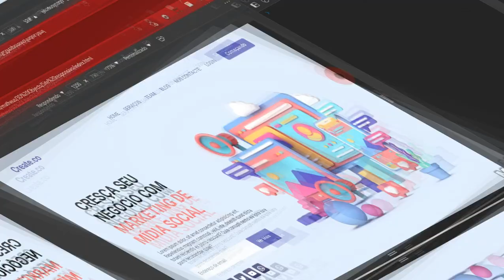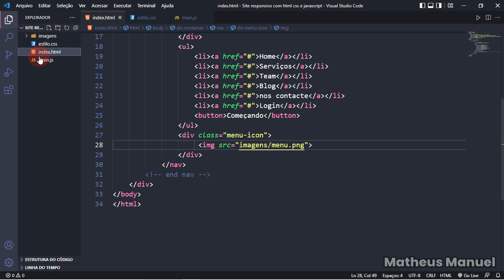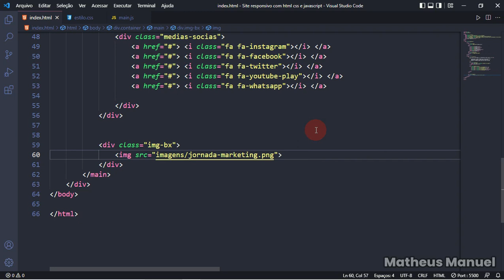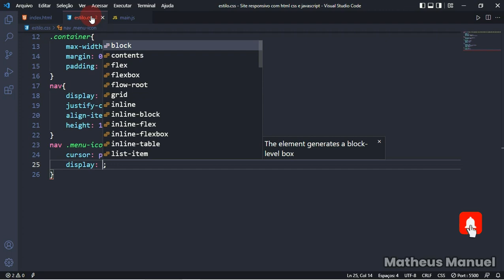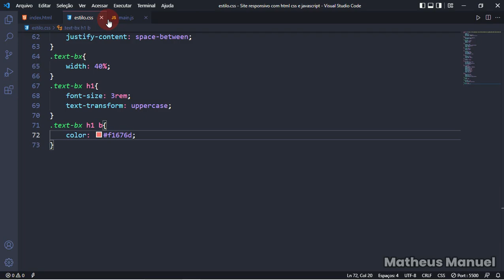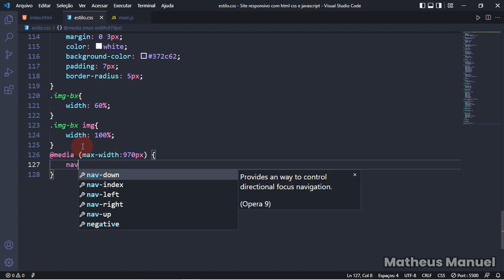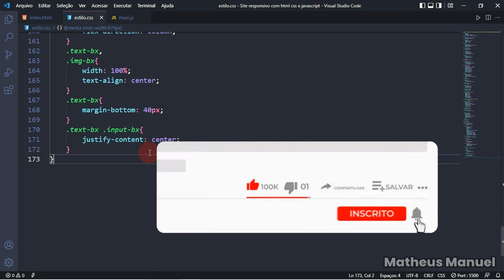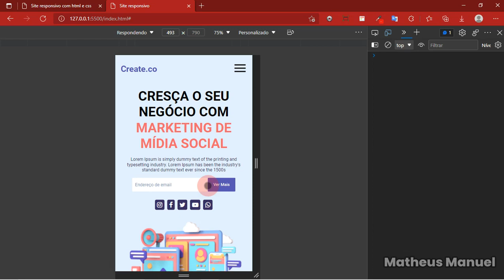✨Como Criar um SITE RESPONSIVO do ZERO | HTML CSS e JAVASCRIPT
Como criar um site responsivo do zero | html e css
nesse vídeo eu vou estar criando um site responsivo com html css e javascript,  como fazer um site responsivo em html e css

Olá pra você! Nessa vídeo aula você vai aprender nós vamos estar criando uma pagina web ou website ou site responsivo com html css e javascript,
este site responsivo css com html e css será do estilo de uma landing page responsiva, pra ressaltar que nós vamos criar tudo do absoluto zero e continuando com a nossa pagina web responsiva com html css e javascript. Além disso você também vai aprender a criar sites profissionais com html css e js. Para criar esse site responsivo  vamos usar técnicas para deixar site responsivo com css flexbox com as tags semânticas do html5 e algumas propriedades do css3 e não esqueçendo do nosso amigo javascript
é graças ao javascript que o menu responsivo do nosso site responsivo com html css e js passo a passo vai funcionar.